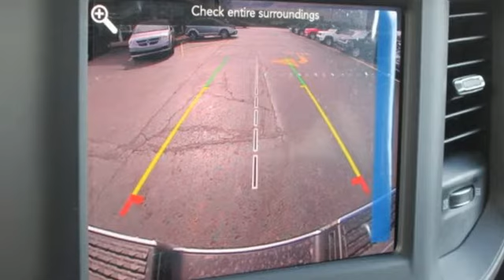2020 Ram 2500 Springdale Fayetteville, AR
Year: 2020
Make: Ram
Model: 2500
Trim: Tradesman
Engine: 8 Cyl. 6.4 L
Transmission: Automatic
Color: Billet Silver Metallic Clearcoat
Interior: Black
Stock #: LG148711
VIN: 3C6UR5CJ3LG148711
BACK-UP CAMERA, 4X4, BLUETOOTH, MP3 Player, BLIND SPOT MONITORING, POWER SLIDING WINDOWS, SAT RADIO, . * Prices shown on this site may include rebates that require financing with Ford Motor Credit and/or an eligible trade vehicle, with Approved Credit, see sales person for details or call to verify. Tax, Title, License, Service and handling fees are additional. 0% financing is in-lieu of some cash rebates. Rebates and incentives are based on the customers zip code and are determined by the manufacturer, default zip code used is 72703, see dealer if your zip code is different to determine accurate current incentive and rebates.

Address:
3373 North College